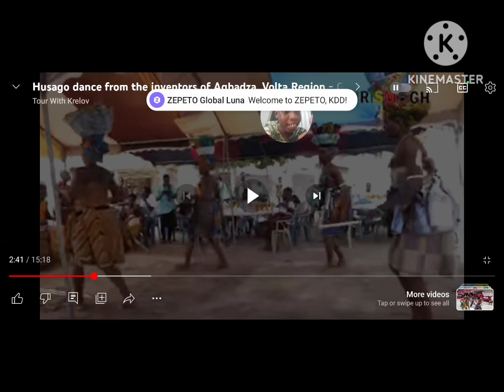Kdd Gika - Episode 1 Ewe Dance